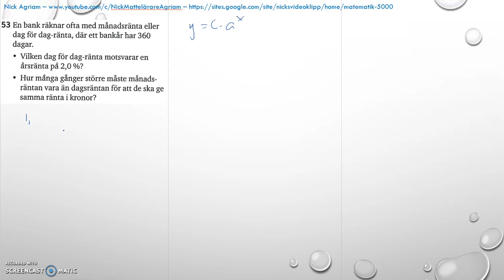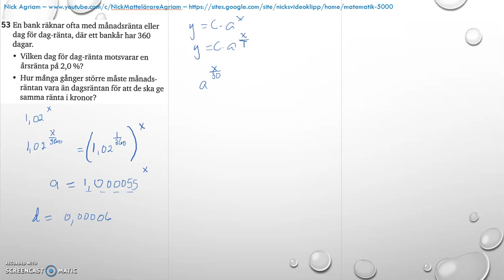Matematik 5000 Ma 2c - Kapitel 4 - Statistik - Blandade övningar 1-4 - 53